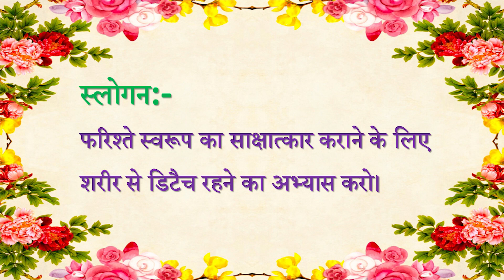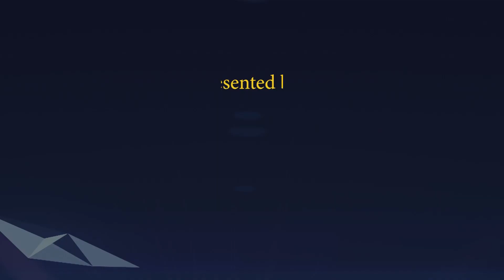Aaj ki Murli se... Slogan 16-02-2022 by BK Sunaina Behen from Om Shanti Retreat Centre, Delhi-NCR